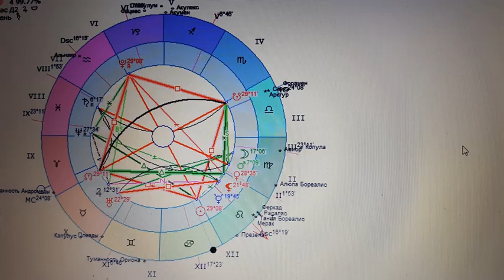Большой Крест на небе с 04.07.2023. Астрология.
Работаю дистанционно. Обращаться